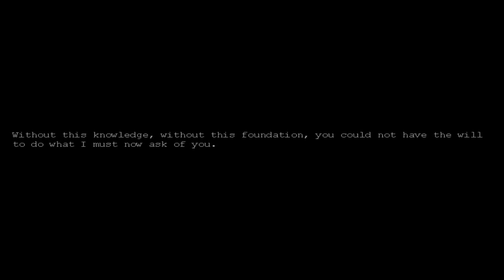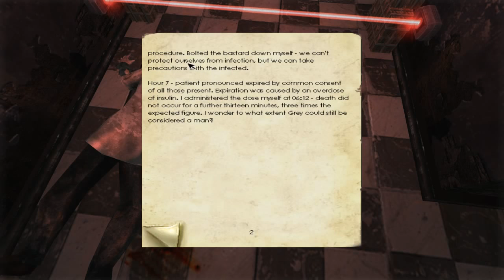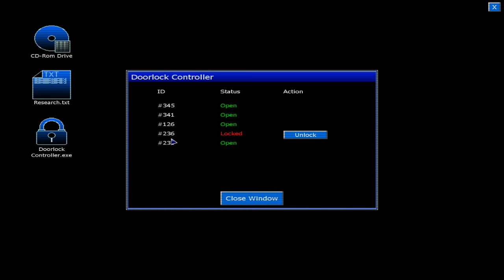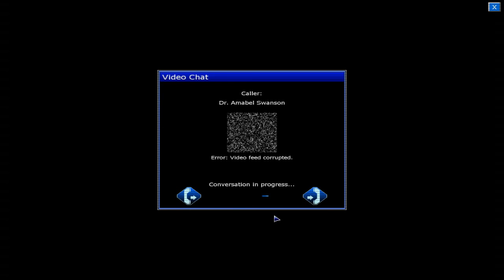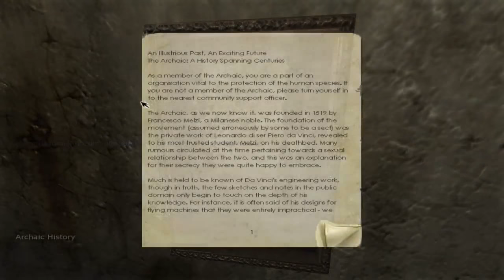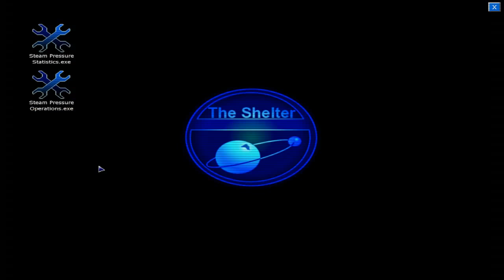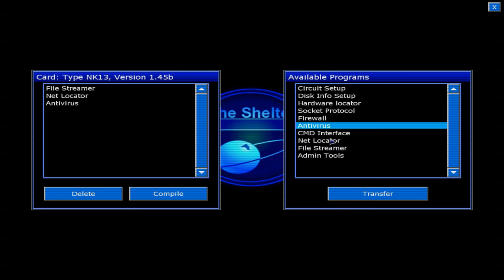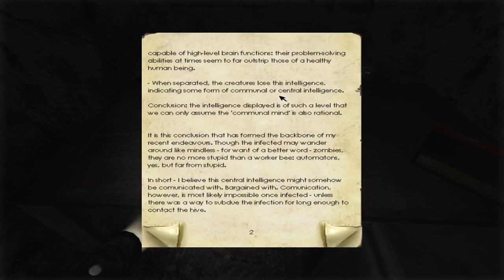[Applebread] Penumbra: Black Plague - Pepperoni Nipples #1 (Full Stream)